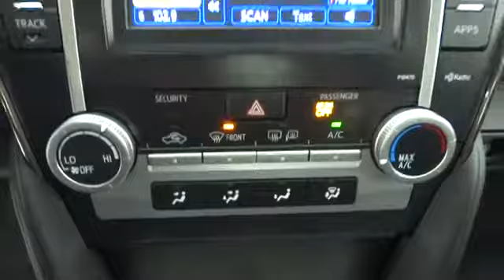2014 Toyota Camry Corpus Christi, Alice, Kingsville, Portland, Robstown, TX 339441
2014 Toyota Camry SE - Stock#: 339441 - VIN#: 4T1BF1FK0EU339441

3232 U.S. Hwy 77

The 2014 Toyota Camry continues its legacy as one of America's top-selling passenger cars, retaining the major features and design from the 2013 model year. As a testament to Camry's dependability, 90 percent of all Camrys sold in the last 10 years are still on the road! Toyota complements the Camry's practical nature with modern character and tremendous value at all trim levels. The interior is quieter than ever and the vehicle cabin adds both space and contemporary sophistication, highlighted by a leather-covered layered dash set off by trim-specific instrumentation and a center cluster inspired by portable music players. The Camry sports a bold front and rear look with expressive contours and character lines that impart a wide lower look and a wedge-like profile. The 2014 Toyota Camry has what it takes to retain its already bountiful buyer base and make a strong case for consideration by anyone seeking a top-rate midsize sedan with either conventional or hybrid power.